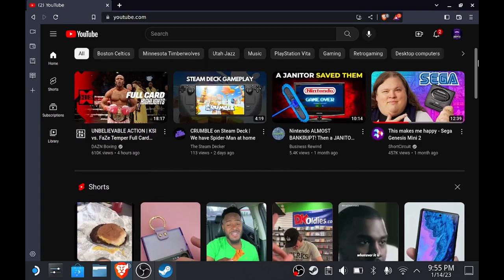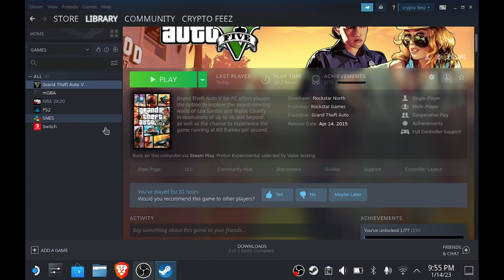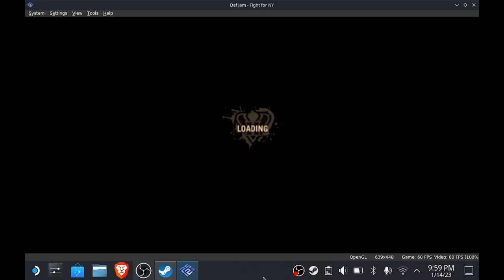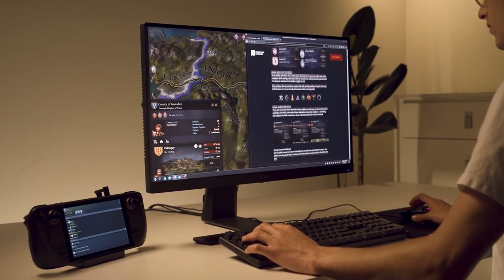Steam Deck Intro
In this video, I'm going to be teaching you how to play the popular

If you're anywhere near by and want to learn how to play this amazing game, then this is the video for you. I'll be covering the basics of the game, as well as how to get started quickly. So if you're interested in learning how to play the steam deck game, then be sure to watch this video!